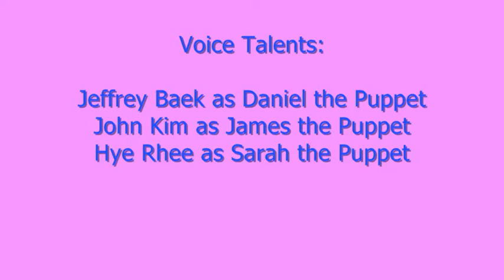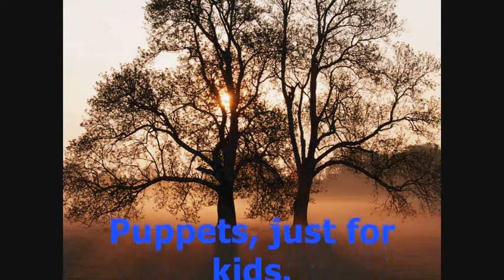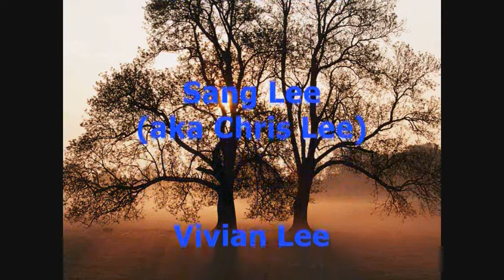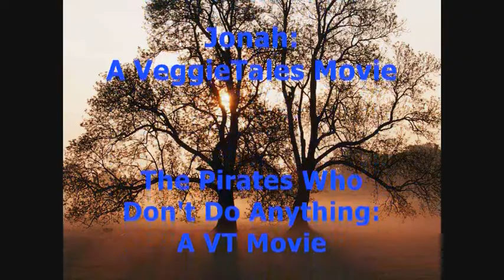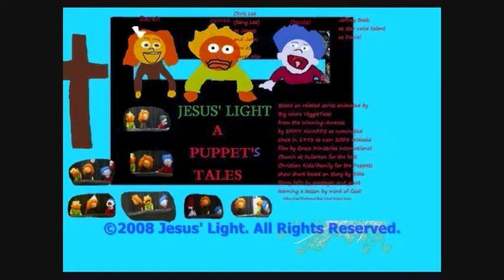Puppet Tales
"We will go to Heaven with Jesus" " Evangelising" made by Jeffrey Baek (30 & 31 NEW) Season 1